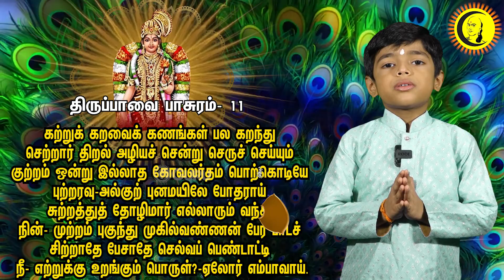குட்டி லட்சுமியும் விஷ்ணுசித்தனும்.. திருப்பாவை - பாசுரம் 11 | Tiruppavai Pasuram - 11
Guru | குரு